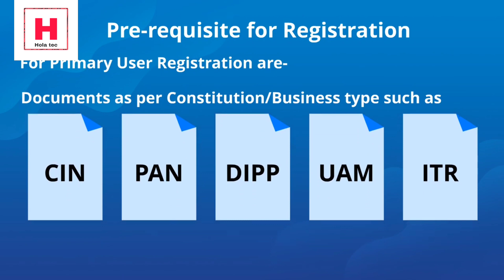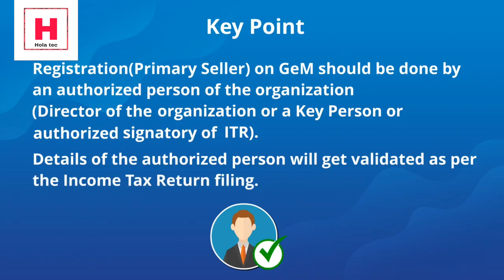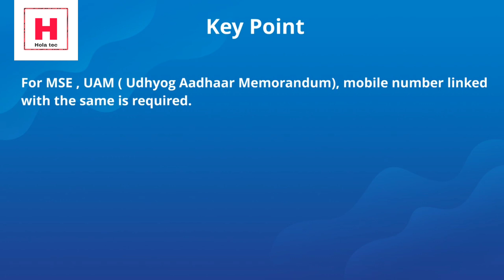Gem pre-requisites & registering on GEM as a seller or service provider जेम सेलर और सर्विस प्रोवाइडर